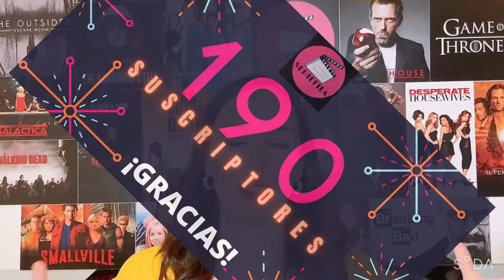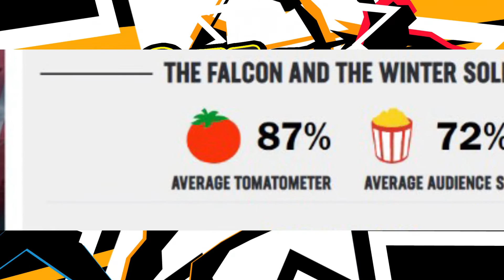THE FALCON AND THE WINTER SOLDIER, crítica sin spoilers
No te pierdas la reseña de la SERIE de Disney+ del momento: THE FALCON AND THE WINTER SOLDIER!!!🐱‍🏍🐱‍💻🐱‍🚀 Todos los datos que necesitas saber: tráiler, escenas, sinopsis, elenco, producción, recepción, crítica, datos curiosos, lo bueno y lo malo. UNA SERIE QUE NO TE PUEDES PERDER.